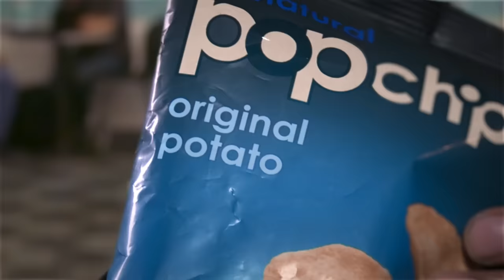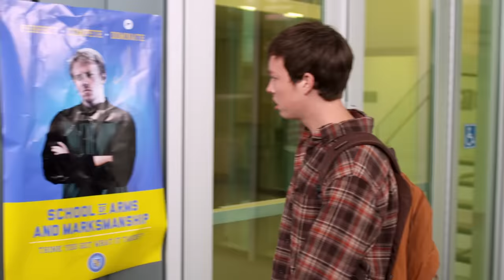Video Game High School (VGHS) - S1: Ep. 6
Episode six of our feature-length webseries "Video Game High School!"

Here's how the release is going to work:

We will be putting all new VGHS episodes on our site, rocketjump.com, one week before we upload them to youtube. So RocketJump will stay one week ahead of our youtube. Episode 7 is now available on RocketJump!